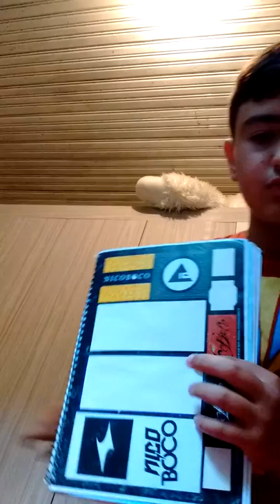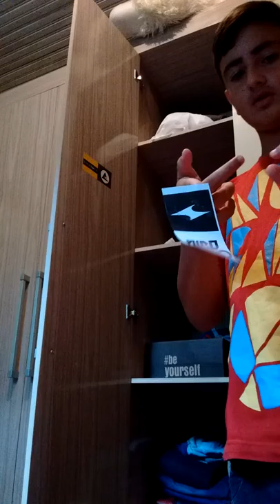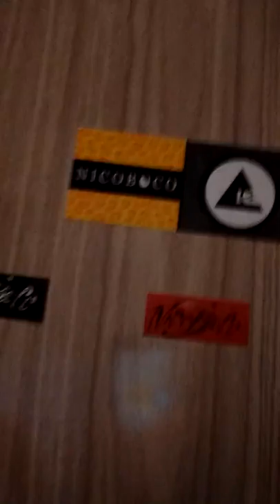Colando adevisos no meu ropeiro